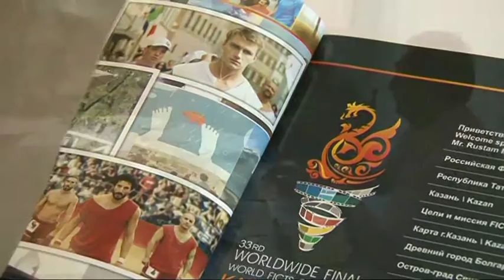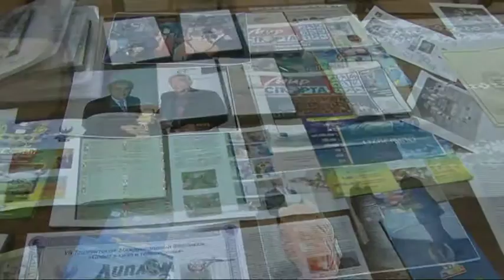Tashkent International FICTS Festival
The city of Tashkent (Republic of Uzbekistan) has hosted the “10 Tashkent International FICTS Festival” from 18 to 21 September. The Festival – directed by Dr Sabir Ruziev FICTS Vice President, President of Uzbek Fencing Federation and President of Uzbek Federation Cinema Television Sportifs - is organized by Uzbek Fencing Federation under the patronage of the Uzbek Olympic National Committee with the partnership of Begim Llc. There are 7 competitive Section of the Festival which will be articulated – besides projections of 40 videos coming from 18 Countries - workshops, exhibitions and meetings. The Opening Ceremony will be held on 18 September in “Republican House of Cinematographers”. The other venues of the Festival where will be scheduled events, meetings and sports viewing films are: the Museum of Olympic Glory of the Republic of Uzbekistan, the State Institute of Culture and Arts, Faculty of Film and Television University Communications, the Institute of Physical Culture of Uzbekistan, as well as various sport federations and schools.